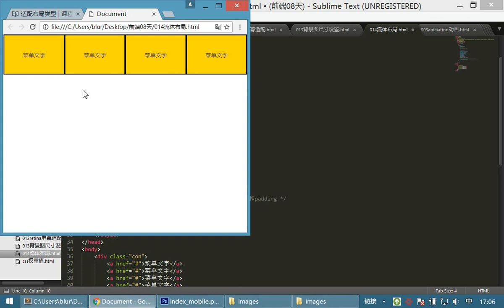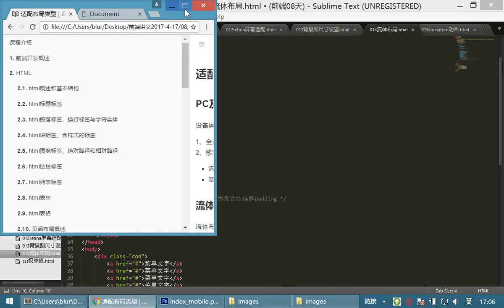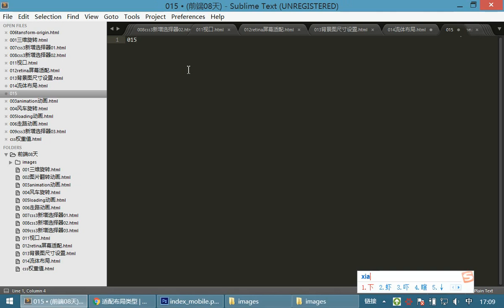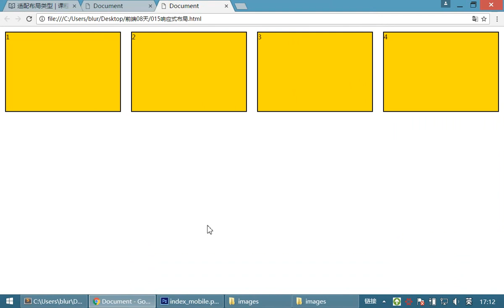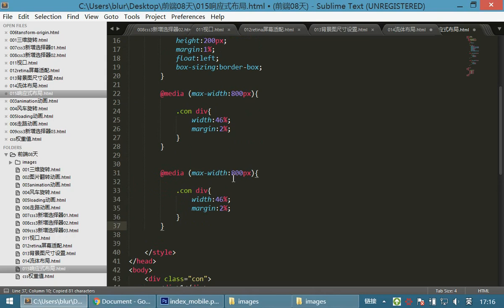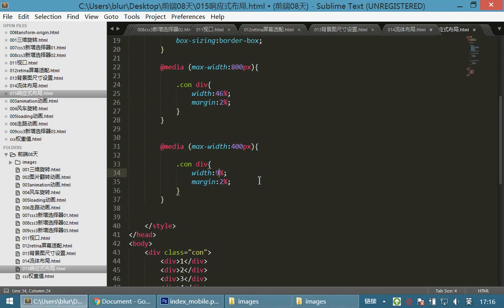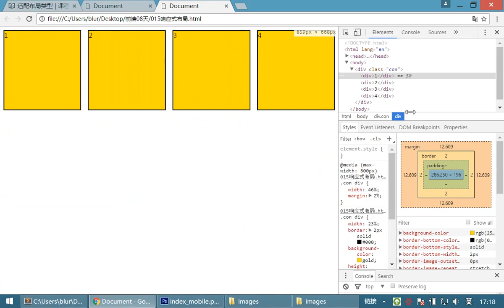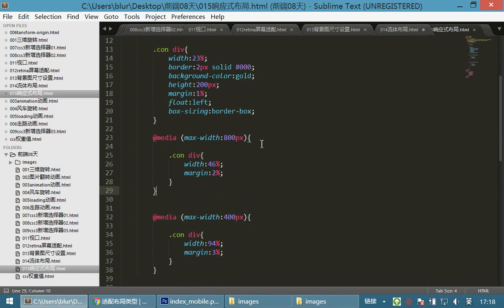08 首页布局案例和移动布局丨04 屏幕适配丨04响应式布局